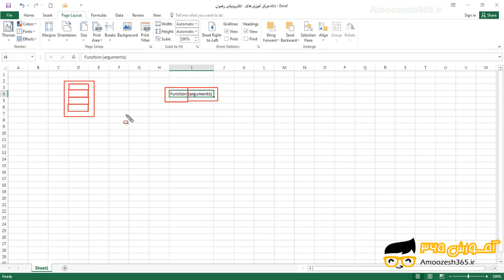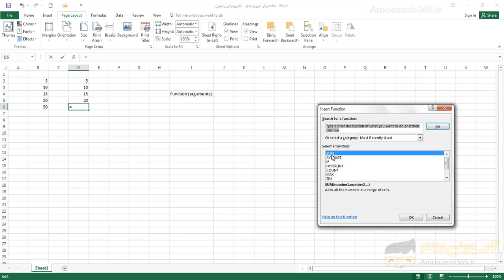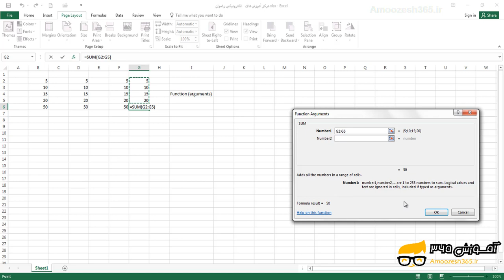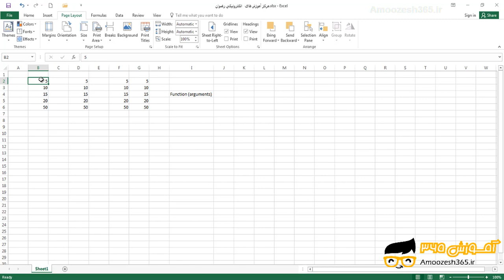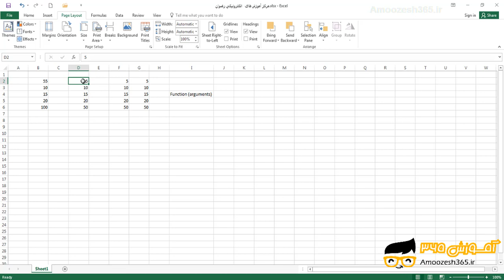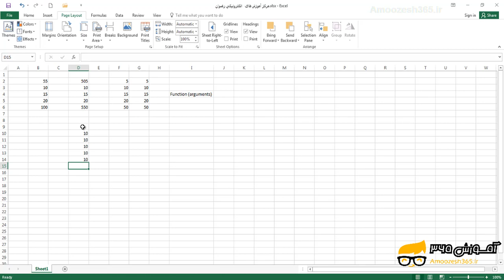داده های محاسباتی و کادر محاوره ای Insert Function و آرگومان توابع اکسل 2016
داده های محاسباتی و کادر محاوره ای Insert Function و آرگومان توابع اکسل 2016 از دوره آموزش جامع برنامه اکسل سطح پیشرفته